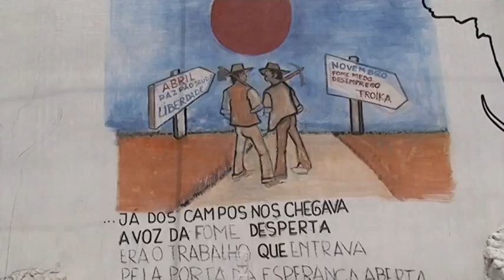Programa de Voluntariado para o Património Mundial